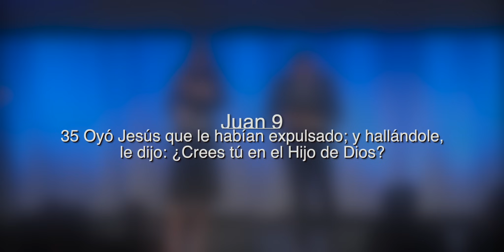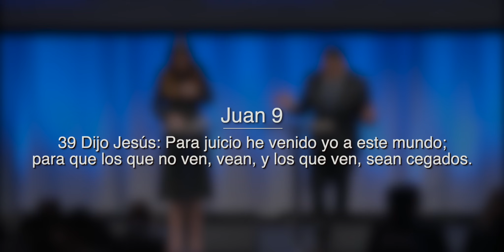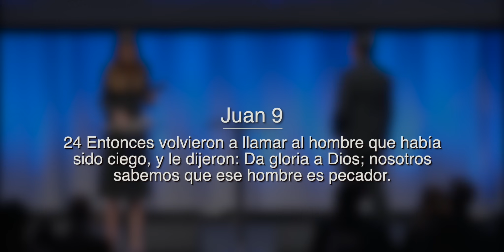Metodos Informales, Señales Sobrenaturales #210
N*1 - EL DESPERTAR DE LOS VALIENTES
El Despertar de los Valientes (91 Dias de Conquista) (Spanish Edition)

N*2 - LEVÁNTATE Y RESPLANDECE
Levantate y Resplandece (Spanish Edition)

N*3 - GENERACIÓN DE CONQUISTA
Generacion de Conquista (91 Dias de Conquista) (Spanish Edition) ...